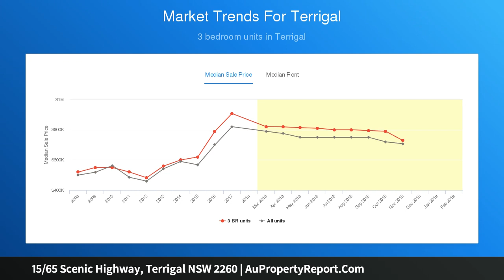15/65 Scenic Highway, Terrigal NSW 2260 | AuPropertyReport.Com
15/65 Scenic Highway, Terrigal NSW 2260
Property Type: unit
Bedrooms: 3
Bathrooms: 3
Car Space: 2
The 'Scenic Residences'